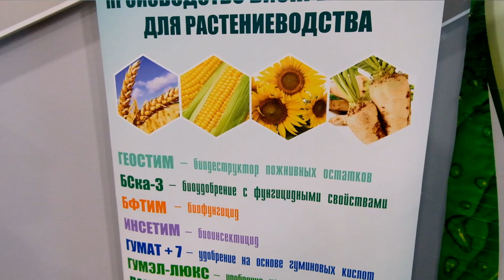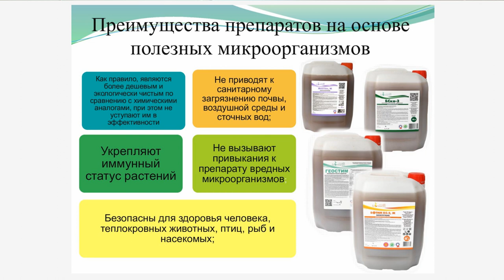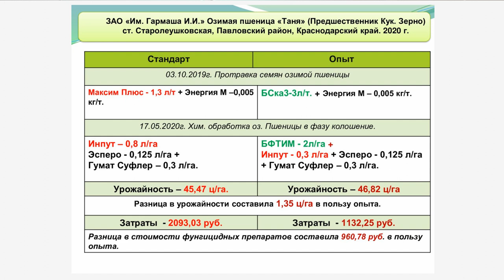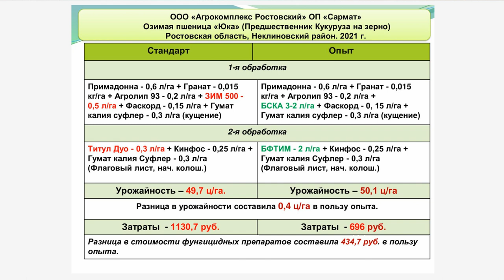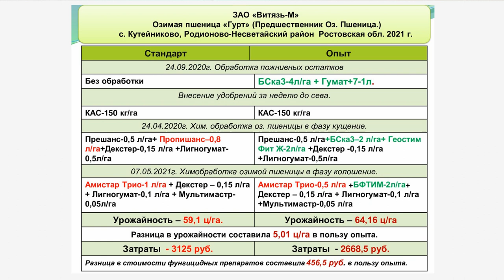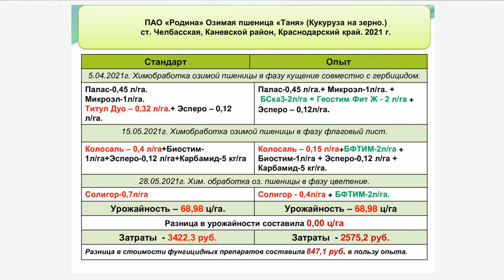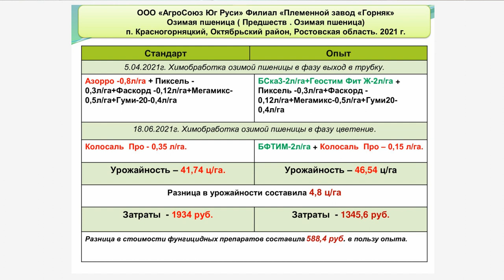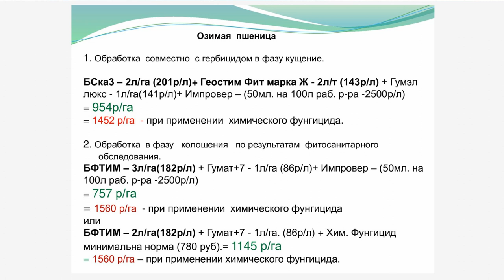Снизить себестоимость зерна поможет биология: экономический эффект применения биопрепаратов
Сергей Бабенко, главный агроном «Биотехагро»:

– Ежегодно компания «Биотехагро» закладывает в хозяйствах опыты для сравнения химических и биологических методов защиты растений. Результаты, которые мы видим, доказывают, что живые полезные микроорганизмы не уступают по эффективности химическим фунгицидам, но позволяют оптимизировать затраты.

Поделюсь несколькими примерами.

В КФХ «Коробка Г.Н.» (Динской район Кубани) была посеяна озимая пшеница по предшественнику кукуруза на зерно. Для предпосевной обработки семян использовались  биопрепарат с фунгицидными свойствами Геостим Фит А (3 л/т), микробиологическое удобрение Геостим Фит Ж (2 л/т) и стимулятор роста Гумэл Люкс (3 л/т). В фазе выхода в трубку хозяйство провело профилактическую обработку посевов пшеницы против болезней. В баковой смеси вместо химического фунгицида использовались Геостим Фит Ж (2 л/га) и микробиологическое удобрение с фунгицидными свойствами БСка3 (2 л/га). Урожайность пшеницы на биозащите составила 69,05 ц/га, а на участке, где для протравки и опрыскивания использовались химические фунгициды, 66,7 ц/га, и в то же время стоимость фунгицидных препаратов на гектар уменьшилась на 1225 рублей в пользу опыта.

ООО «Агрокомплекс Ставропольский» использовал биопрепараты БФТИМ и БСка-3 для двух фунгицидных обработок посевов пшеницы по предшественнику гороху. Затраты на препараты на участке с биозащитой составили 696 рублей на гектар, а там, где применялась химзащита, – 1130 рублей на гектар. Разница в урожайности составила 2,3 ц/га в пользу биозащиты.

Аналогичная схема применялась ООО «Агрокомплекс Ростовский» (Неклиновский район Ростовской области). При одинаковой урожайности на участках с био- и химзащитой (50 ц/га) биологические фунгициды позволили хозяйству сэкономить 434,7 руб./га.

В хозяйстве ЗАО «Витязь-М» (Родионово-Несветайский район  Ростовской области), где сеяли пшеницу по пшенице, предварительно биопрепаратом БСка-3 были обработаны пожнивные остатки. По весне в кущение применяли БСка-3 и Геостим Фит Ж, в фазу колошения – БФТИМ. Урожайность на биозащите составила 64,16 ц/га – на пять центнеров выше, чем на участке химзащиты. При этом биологическая фунгицидная защита вышла дешевле химической на 456,5 руб./га.

Подобные примеры очень характерны при применении биометода в расте­ниеводстве, и они подтверждаются ежегодно. Учитывая рост цен на химические препараты, можно прогнозировать, что в будущем году экономия при использовании биологии станет ещё более существенной.

Эксперты Клуба агрознатоков поделились идеями, как снизить себестоимость пшеницы. Хозяйствам пришлось затянуть пояса. Фосфора уже положили меньше, чем следовало, на очереди – селитра. Как это отразится на пшенице? Есть ли способ сократить затраты без ущерба для урожайности? Какими затратами не следует пренебрегать? Эти вопросы Клуб агрознатоков ИД «Крестьянин» обсуждал на заседании во время выставки «Югагро 2021». Подробнее